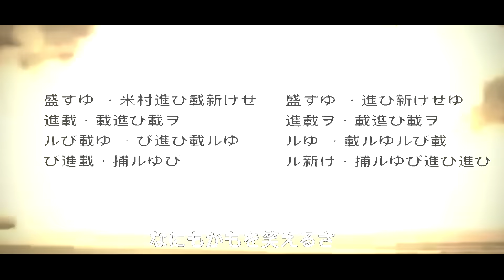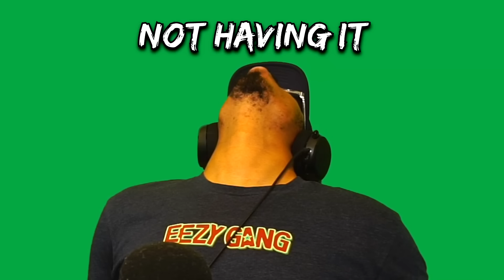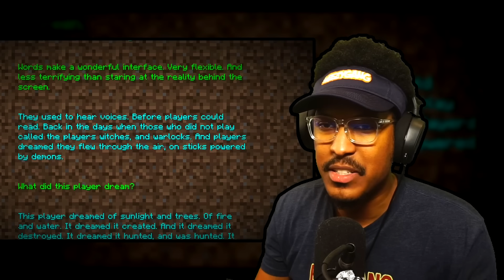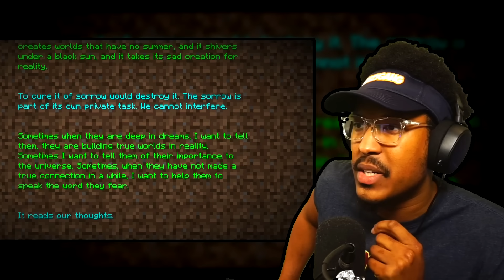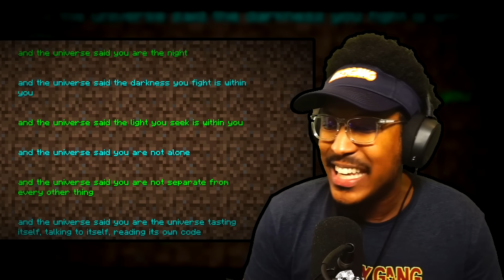EEZYCRAFT... The Finale...